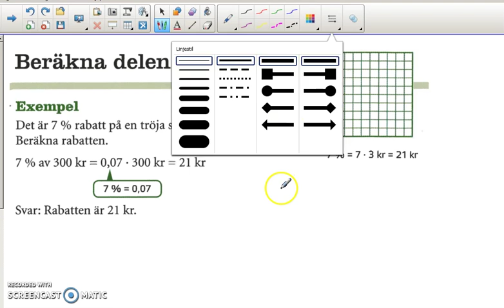Genomgång av Matte direkt 9 Kapitel 3 Geometri Beräkna delen